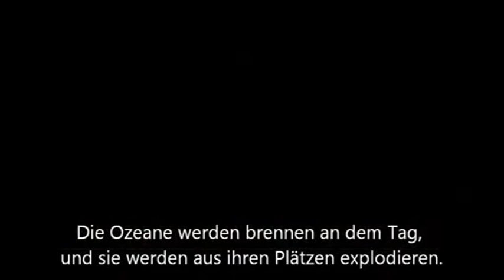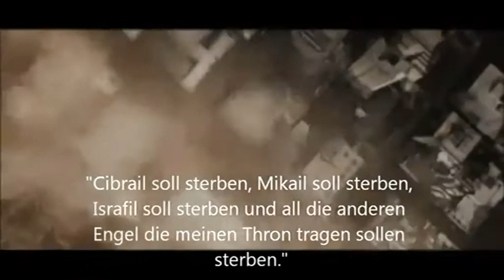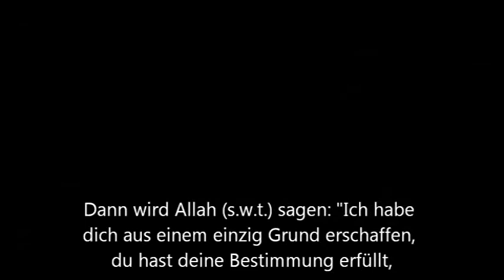Der Versprochene Tag